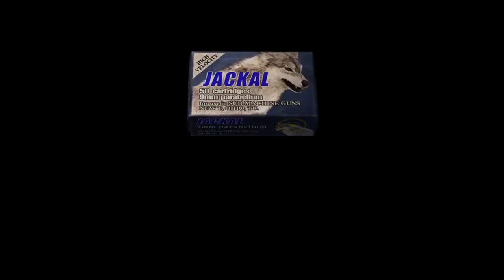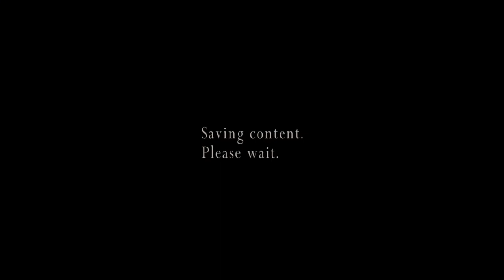Resident evil 4 THE MERCENARIES(Hunk map 1Village.)